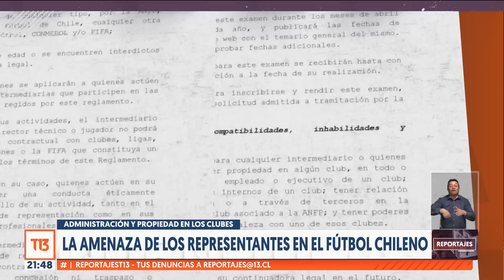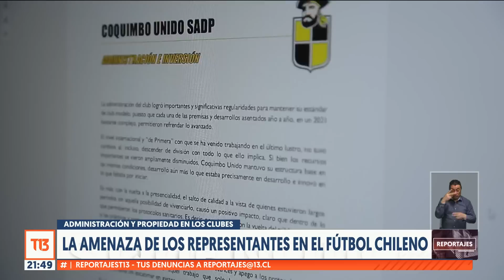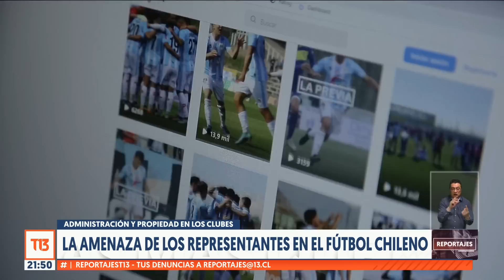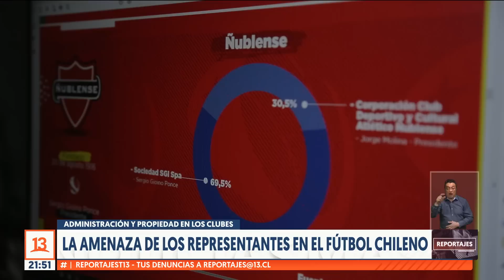La amenaza de los representantes en el fútbol chileno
Pese a estar prohibido, los agentes de jugadores han invadido a los clubes del fútbol chileno, tanto en su administración como en su propiedad. Ese negocio puede generar eventuales conflictos de interés y pese a que existe un reglamento que prohíbe la participación de intermediarios en cualquier estamento de un equipo, la ANFP ha hecho vista gorda a esta problemática.